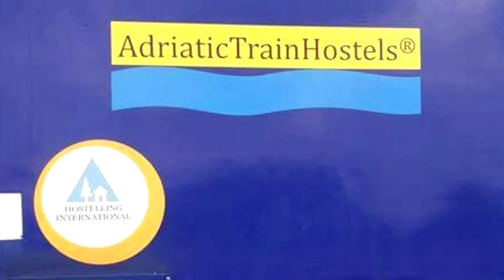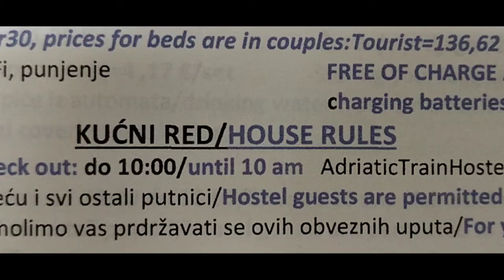A Hostel in a Train | The Best Hostel Experience in Zagreb